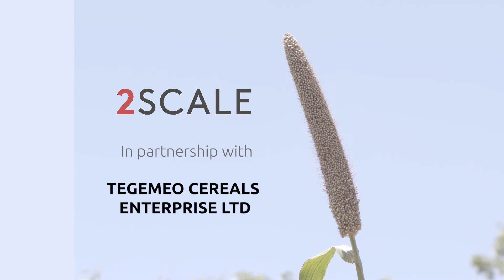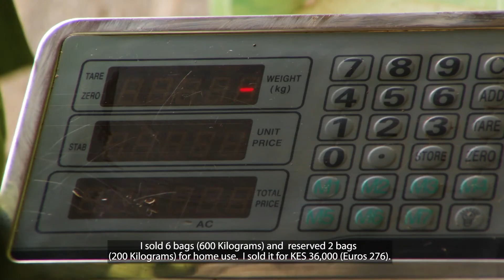Bio-fortified pearl millet- A gamechanger for smallholder farmers in Eastern Kenya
Climate change has greatly affected the agricultural sector. The effects are more pronounced in arid and semi-arid lands, where drought and famine have become a common feature, detrimental to food security.

To enhance the availability of this seed, over 200 farmers are carrying out community seed multiplication on over 80 hectares of land in Tharaka Nithi County, Eastern Kenya. Thanks to the partnership with government bodies and private institutions, the narrative is gradually changing from poor production, to increased yield, consequentially improving the livelihoods of smallholder farmers and their families.